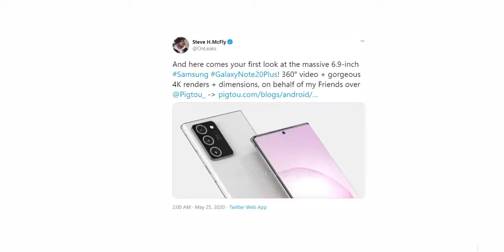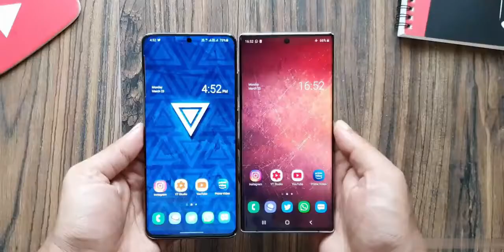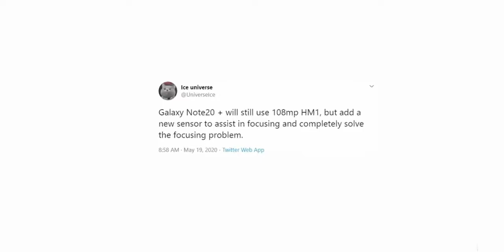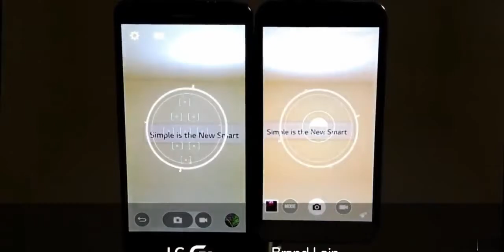Samsung Galaxy Note 20+ HERE IT IS ( IN HINDI )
Samsung Galaxy Note 20+ is here in the form of gorgeous renders that reveals the design of the handset from all angles. Samsung Galaxy Note 20 and Galaxy Note 20+ camera specifications have also been revealed.

Credit - TechTalKTV